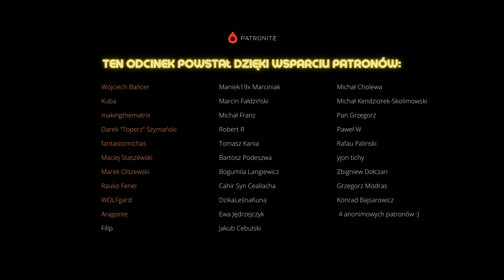O Leniwym Czerwiu i Słowiańskich Legendach!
Na kawę i więcej filmów - bo czemu nie! Grosza rzuć Czerwiowi ;)!

Oprócz opowiadania o książkach, fantastyce i RPG, jestem szermierzem. O szermierce opowiadam, choć niestety po angielsku, na moim drugim kanale na który serdecznie zapraszam (są polskie napisy):